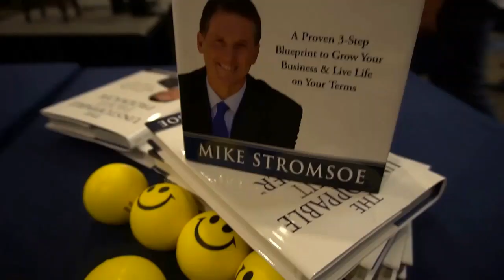Episode 253: Turn Your Agency from Streetwise to Saleswise with Jeff C. West and Bob Burg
In this episode, we have a powerhouse lineup with sales maestros Jeff C. West and Bob Burg. Jeff and Bob are here to debunk the sales myths that have been leading you astray. Their insights come from decades of experience and are backed by their groundbreaking book, "Streetwise to Saleswise." They'll also give our listeners a sneak peek into their sales philosophy by offering the first two chapters for free—a gesture you won't want to miss.
We'll dive deep into the misconceptions surrounding objections in sales, why empathy is your strongest tool, and how to create emotional connections that turn prospects into loyal clients. Jeff shares an unforgettable story, proving that understanding psychology in sales is non-negotiable, while Bob emphasizes the ever-crucial "know, like, and trust" mantra.

Highlights:
• Sales objections are common and should be handled effectively without trying to overcome them.
• Starting a conversation positively leads to a favorable response, while a negative start can lead to rejection.
• Creating a positive, non-adversarial bond during the process leads to long-term client loyalty and recommendations.
• Sales requires reframing rejection to understand it positively to avoid quitting due to negativity.
• Trust their words, not yours; ask the right questions.
• Empathy is vital for success.

About Jeff C. West:
After over 30 years in sales, sales leadership and entrepreneurship, Jeff C. West is now a bestselling and award-winning author, speaker and leadership coach. His books, The Unexpected Tour Guide, and Said the Lady with the Blue Hair (coauthored with Direct Sales legend Lisa M. Wilber) have earned recognition from The Axiom Business Book Awards, the National Indie Excellence Awards, and the American Bookfest Awards.

His latest book, Streetwise to Saleswise: Become ObjectionProofTM and Beat the Sales Blues (coauthored with Bob Burg), and is earning praise from business leaders around the US.

About Bob Burg:
For over 30 years Bob Burg has been successfully showing entrepreneurs, leaders, and sales professionals how to communicate their value and accelerate their business growth.
Although for years he was best known for his sales classic, Endless Referrals, it’s his business parable, The Go-Giver, (coauthored with John David Mann) with over one million copies sold and translated in 30 languages that has created a worldwide movement.

His newest book (coauthored with Jeff West) is: Streetwise to Saleswise: Become ObjectionProof™ and Beat the Sales Blues. Bob publishes the very popular Daily Impact email.

He is also an unapologetic animal fanatic and works with a rescue, foster, and adoption organization in his town of Jupiter, Florida.

Sales Industry, Preparation, Streetwise to Saleswise, Psychology

Mike Stromsoe
The Unstoppable Profit Producer

If you want to learn more about our Coaching & Mastermind Programs and how they can help you grow your agency business, schedule your private Agency Growth Session with Mike Stromsoe Now!